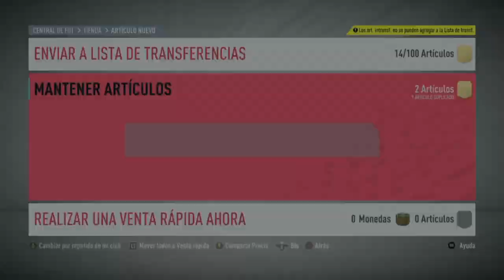SOBRES +89 MAS PLAYERS PICKS +86!! || FUT 20